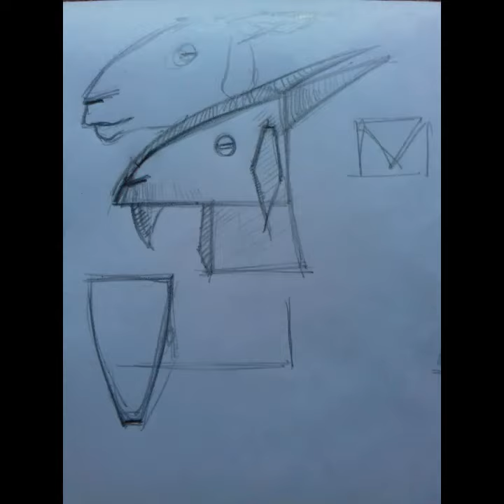The Goat head | ceramic | sculpture | Rohit sen